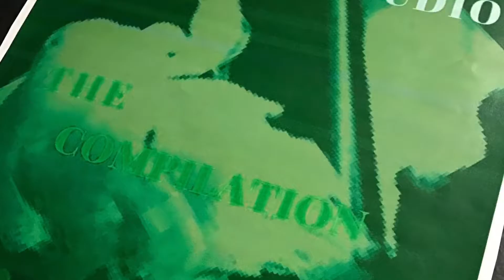D&D STUDIOS VLOG 2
The best in the 803